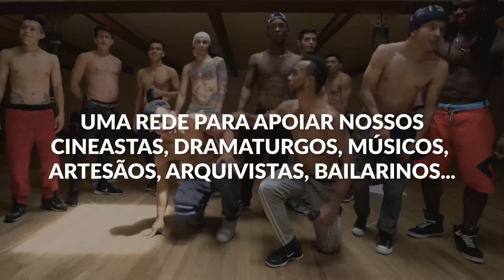A cultura na cooperação ibero-americana